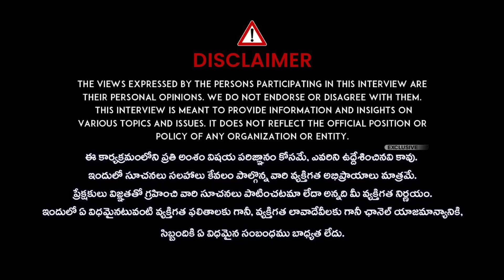కోల్కతా దిదీ అంతం మోడలింది || Priya Chowdary About Kolkata Junior Doctor Case Issue || iDream Gold